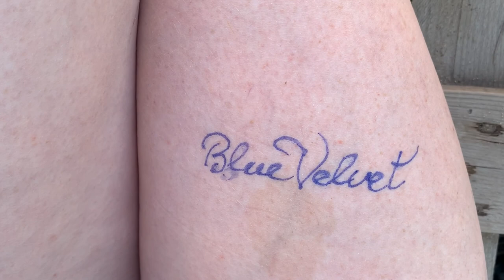Blue Velvet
Homage to David Lynch as one of the main inspirations for me.

Посвящение любимому режиссёру и лету 2020